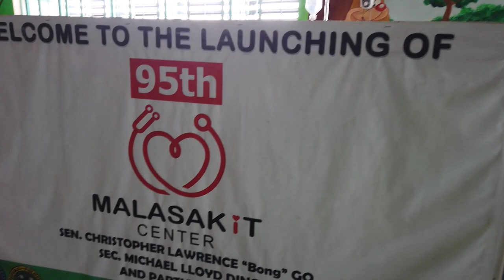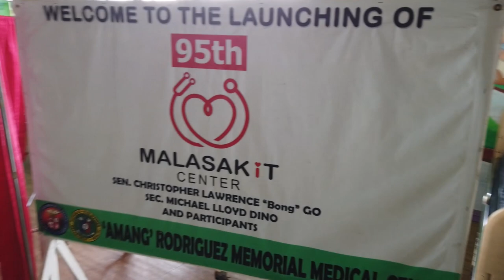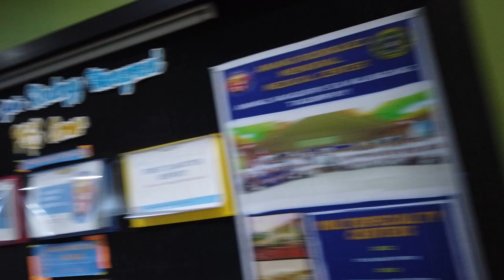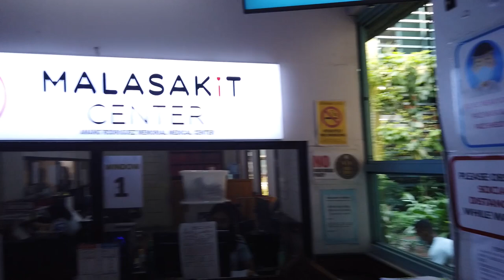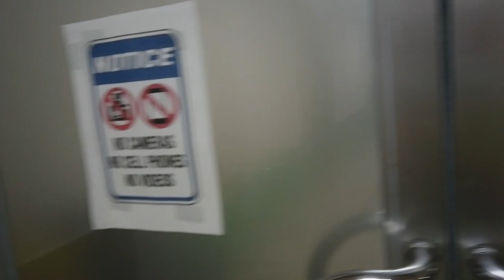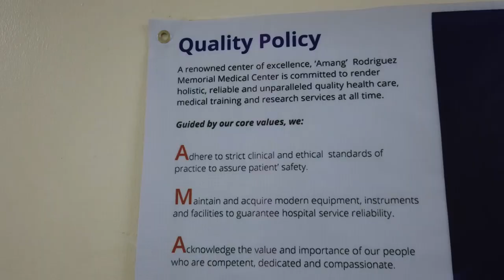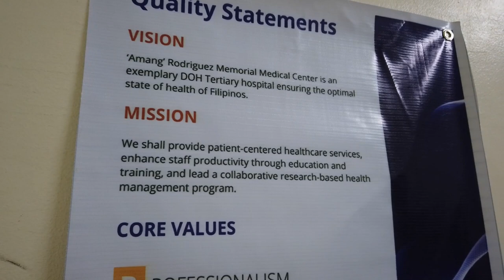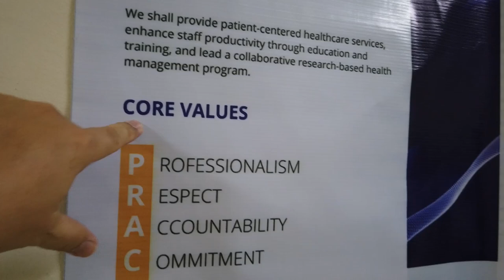AMANG RODRIGUEZ MEMORIAL MEDICAL CENTER IS A DEPARTMENT OF HEALTH HOSPITAL WITH FREE SERVICES.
LOCATION - MARIKINA CITY
The ‘Amang’ Rodriguez Memorial Medical Center is a tertiary licensed facility, a teaching and training center under the Department of Health. It has been considered “a referral center” for more complicated cases in the eastern part of Rizal and the other provinces. Recently, its authorized bed capacity was increase from One Hundred Fifty (150) beds to Three Hundred (300) beds as per R.A. No. 9419, dated February 19, 2007.
 With the increase in the hospital bed capacity and the number of patients being served, the hospital could hardly cope with the emergency cases needing transport service, hence, an additional ambulance will enhance the hospital’s capability to cope and respond with emergency cases and disaster situations as well.

Sumulong Highway Sto. Nino, Marikina City

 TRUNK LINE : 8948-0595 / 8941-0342